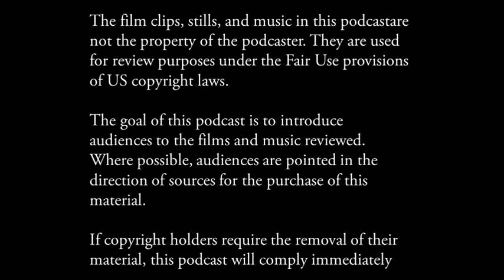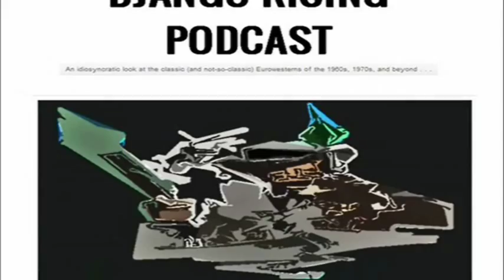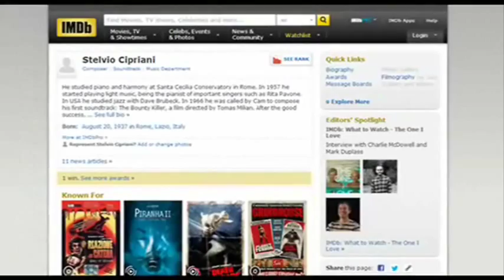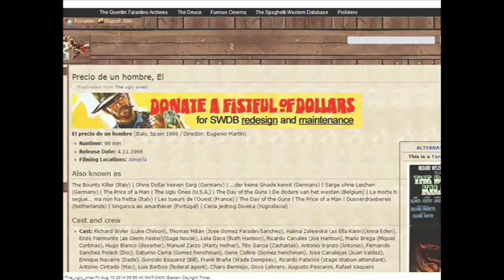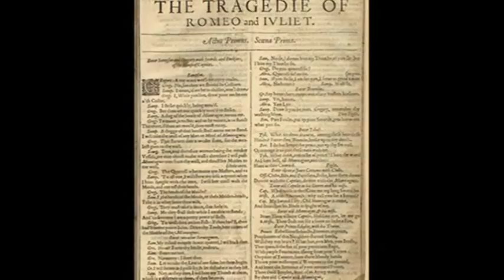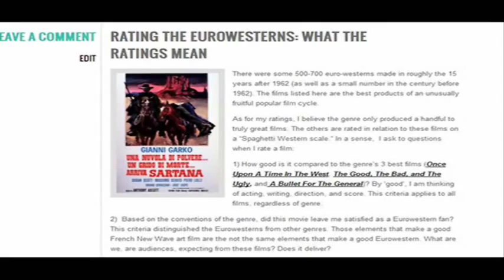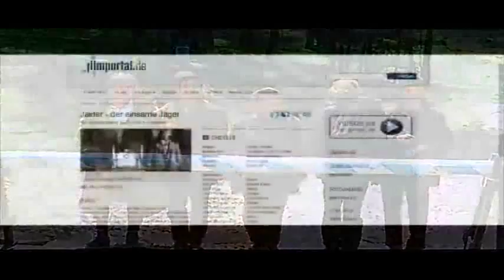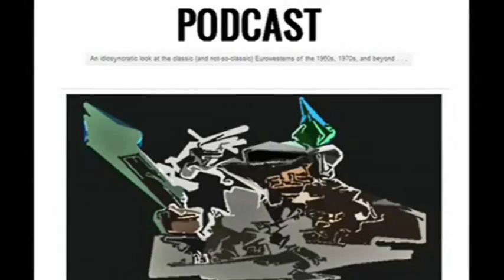Django Rising Video Podcast Episode 1: Three Spanish Westerns / Jaider's Gang (1973)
Welcome to the first episode of the Django Rising Podcast! I hope that you enjoy! Here are sources of more information about these films and music, including where you can get your hands on a copy.

The great music from 'Fedra West' and 'Carambola' are from Spaghetti Westerns Vol. 2. This CD is OPP, but it can be found

Theme Song from 'Kill The Wicked'.